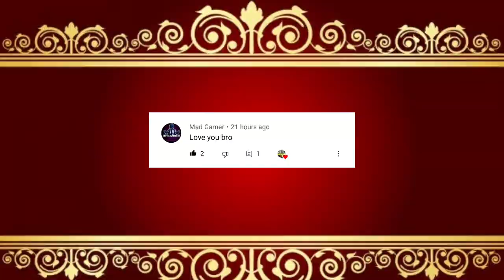Roman Reigns Vs Daya , Daya Vs Roman Reigns, CID New Episode, CIF Full Episodes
In This Video I Will Tell You Roman Reigns Vs Daya , Daya Vs Roman Reigns, CID New Episode, CIF Full Episodes, Action

daya vs roman reigns
Roman reigns vs
Cid daya versus
roman reigns versus
versus
Heropanti 2 trailer
roman reigns new movie
cid daya new movie
GANAPATH full movie